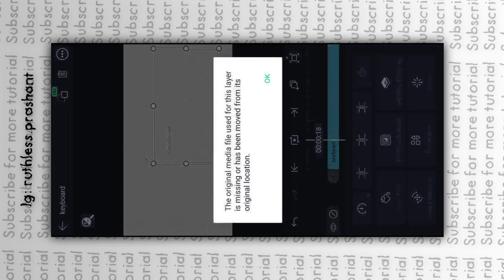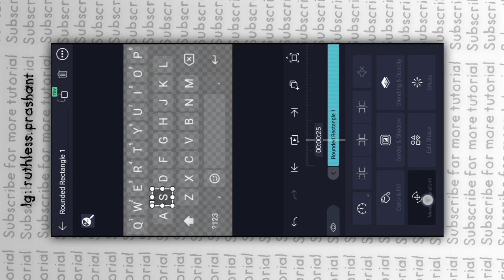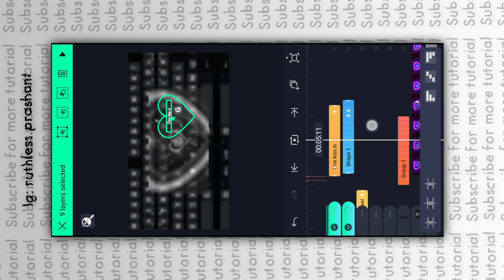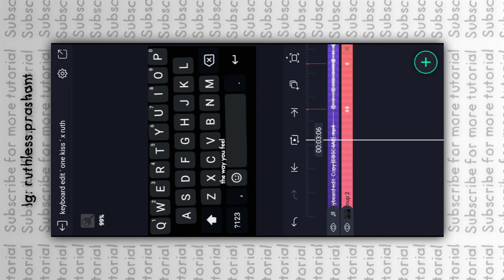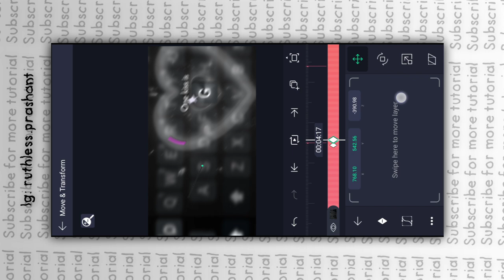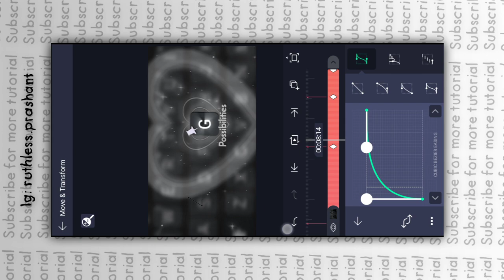Keyboard Trend Edit || Alight Motion Easy Tutorial || ae like edit 🥵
(っ◔◡◔)っ ♥ Trending xml | Alight Motion video editing ♥

🎅💘  ᖴ𝐎𝕝𝐥𝓸ώ мᵉ Øη  🍧ൠ

Velocity Tutorial
Shake pack
Velocity pack
Alight Motion video editing
Video editing
Editing in alight motion
Capcut
Velocity shake
How to add shake effect
How to make velocity
Editing tutorial
How to make slow motion in android
Shake pack
Smooth velocity tutorial
Viral tiktok
Tiktok viral edit
Velocity preset
Smooth slow motion
Capcut Tutorial
Alight Motion preset
Xml
Alight Motion Tutorial
Alight Motion free preset
Keyboard edit tutorial
Alight Motion video editing Tutorial
Editing Tutorial
Alight Motion easy Tutorial
Tutorial
Edit tutorial
Tutorial for beginners
Editing Tutorial for beginners
Ruth prashant